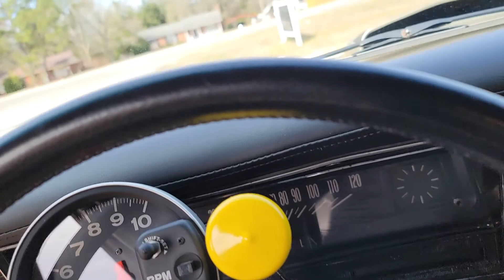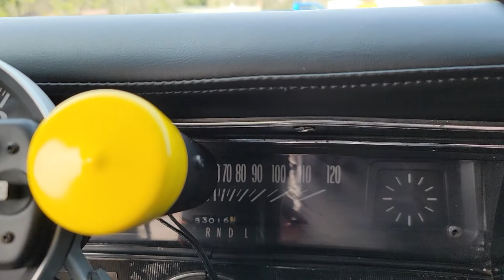1971 Pontiac Ventura at I-95 Muscle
Alright all you street/strip fans. We have a treat for you today! This is a 1971 Pontiac Ventura. Basically it's Pontiac's version of a Nova. This Ventura has way too many upgrades though so here is a short list of some of the stuff this thing has. It starts with a 385 stroker engine with some Keith Black flat top pistons, upgraded rods and stroker crank, competition roller rockers (ratio is 1.5 intake and 1.6 exhaust) Lunati Camshaft (Solid lifter cam) Taylor push rods, ATI Balancer, Victor Jr. Intake, Iron Eagle heads, Hooker long tubes, 750 CFM Holley Double Pumper, Holley Blue Fuel Pump with regulator, MSD 6AL, Jegster 10 point rollcage, Traction bars, Jegs subframe connectors, TH350 with 11 inch TCI Torque Converter, 8.5" 10 bolt rear end with richmond ring and pinion (mini spooled 4.56), G-force 5 point seatbelts, Summit racing seats with covers, Weld Draglite Aluminum wheels and a Moroso deep sump oil pan. I'm sure there's a number of things I'm missing and I haven't even touched on the fact that this is one of the coolest era correct drag car paint jobs we've had through here. If you're looking for an impressive car on the dragstrip, or the street, then look no further. Come check this thing out today. Financing is easy and trades are welcome.